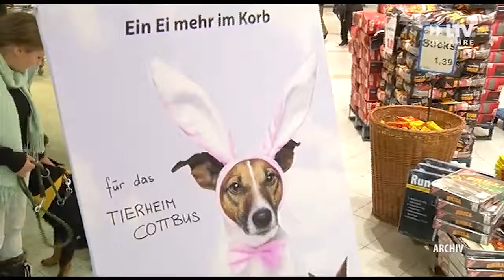Kurz und kompakt informiert - 29.11.2017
-Die besinnliche Zeit ist eingeäutet
-Eine tierische Hilfe
-Ein musikalischer Abend